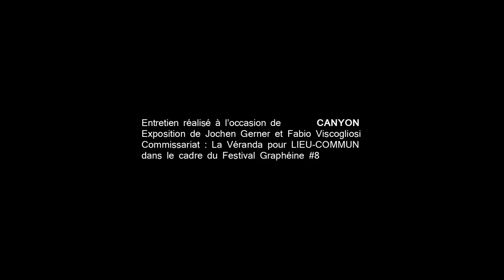CANYON : Entretien avec Jochen Gerner & Fabio Viscogliosi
CANYON : Une exposition de Jochen Gerner et Fabio Viscogliosi
Commissariat : La Véranda

17 Novembre au 17 Décembre 2016
Lieu Commun
25 Rue d’Armagnac
31500 - Toulouse - France

Pour la 7ème édition du festival Graphéine, Festival des Arts Graphiques de Toulouse et son agglomération du réseau PinkPong

Entretien : Christophe Brunella
Réalisation : Christophe Giffard